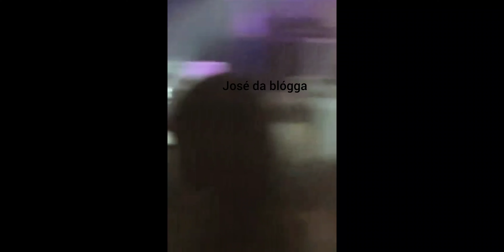Gift of Kaddo akubye Dj Nimrod owa Galaxy Fm ku Show Goodlyf.